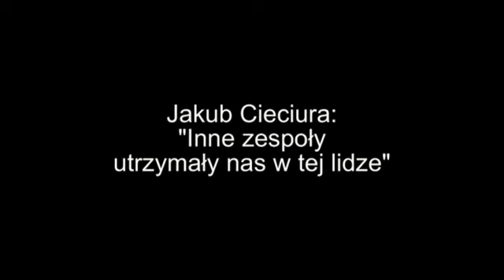Jakub Cieciura: "Inne zespoły utrzymały nas w tej lidze"